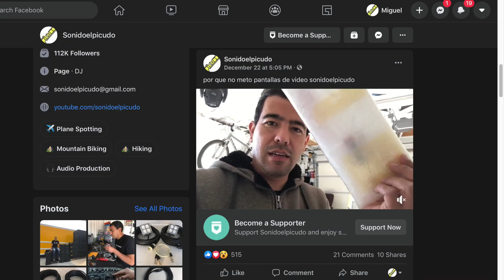condor y polymarch traian de esas!